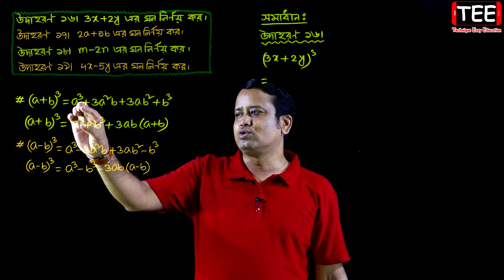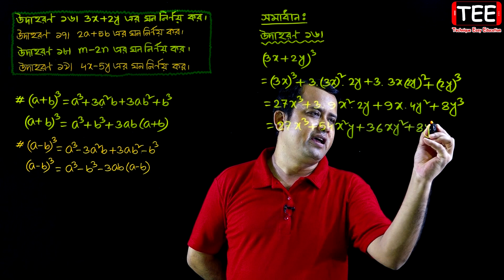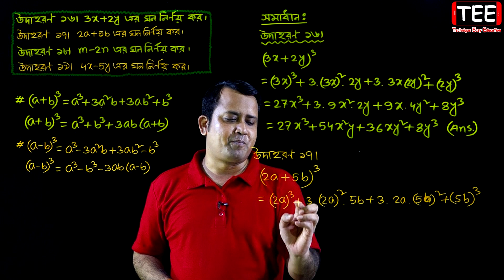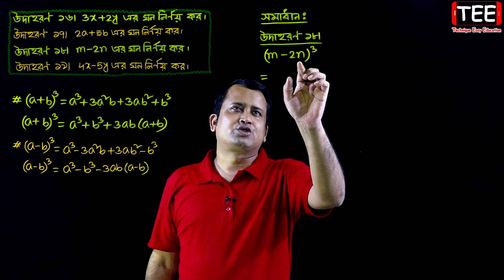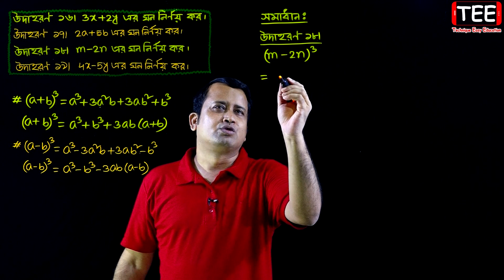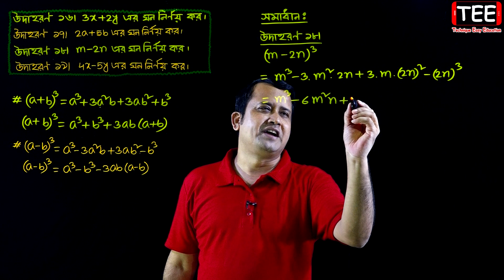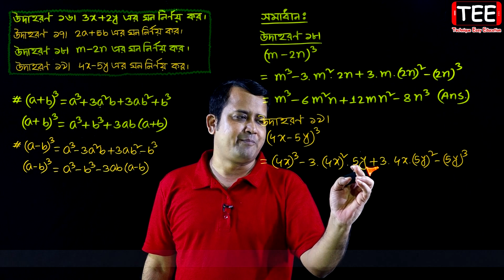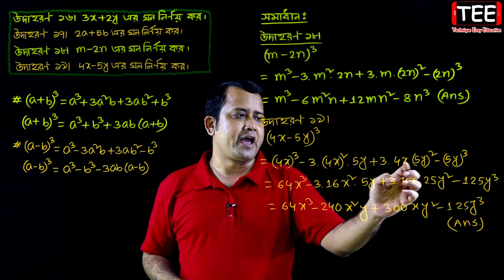JSC Math Chapter 4.4 (Part-14) ll Class 8 Math 4.4 ll Eight Math 4.4 ll losagu